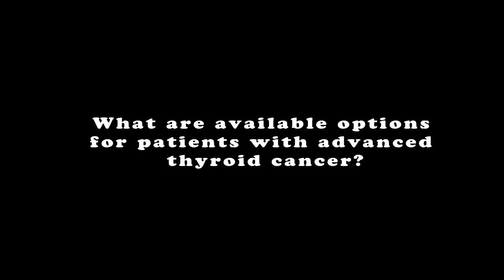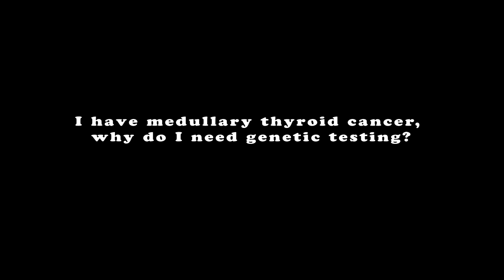Advanced Thyroid Cancer: Treatment Options for Patients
Manisha Shah, M.D., Medical Oncologist, Ohio State College of Medicine
Topic: Advanced Thyroid Cancer: Treatment Options for Patients